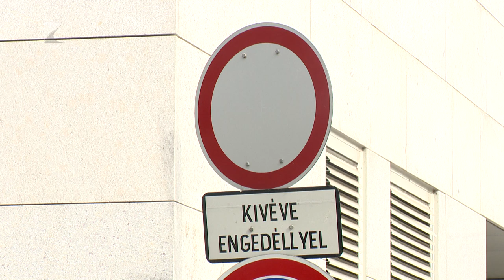Forgalomellenőrzés a belvárosban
A szabályosan közlekedőket zöld tojással jutalmazzák, a szabálytalanul közlekedőket piros tojással büntetik.

Kétnapos forgalomellenőrző akciót hajt végre a nyíregyházi közterület-felügyelet. Ennek célja, hogy kiszűrjék a korlátozott forgalmú belvárosi részekre behajtókat, valamint az útfelújításokkal érintett területeken szabálytalanul parkolókat. Az akció során nagyon gyorsan fogyott a piros tojás, a rengetegen úsztak meg több tízezres forintos büntetési tételt és büntetőpontokat.